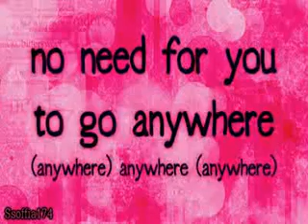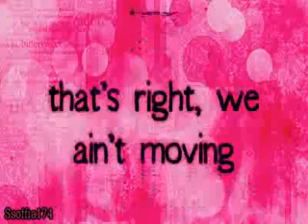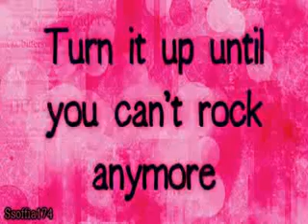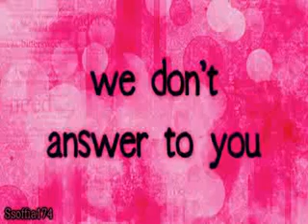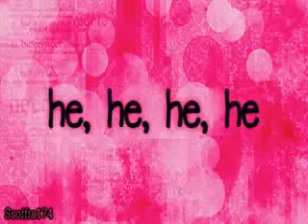Timbaland ft. Miley Cyrus - We Belong To The Music + 3 Lyri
OMGEEE!